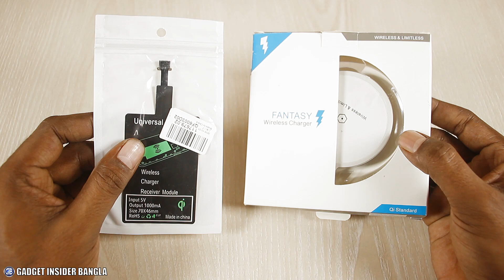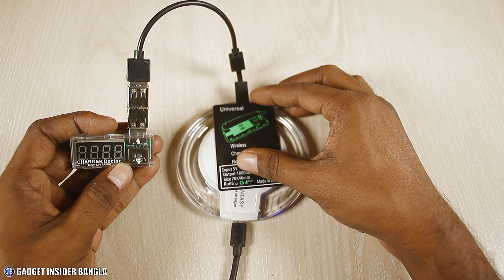৫০০ টাকার Wireless Charger [ Full Test & Analysis ]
যাদের ফোনে Wireless Charging Facility নেই তাদের অনেকেই বিকল্প হিসেব Universal Wireless Charger কিনেছেন অথবা কিনবেন। আজকের ভিডিওতে আপনাদের দেখিয়েছি কমদামের Wireless Charger আপনারা জন্য কতটুকু কাজে আসতে পারে।

This Video Contains: Cheap Wireless Charger Full Test & Analysis